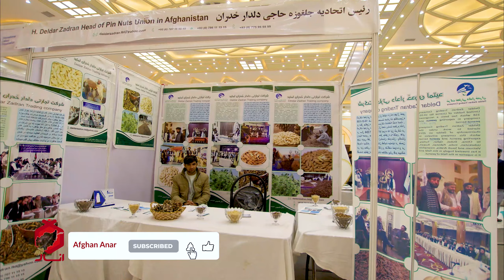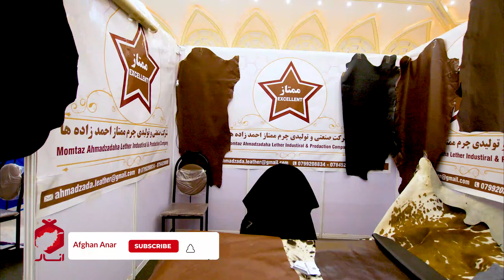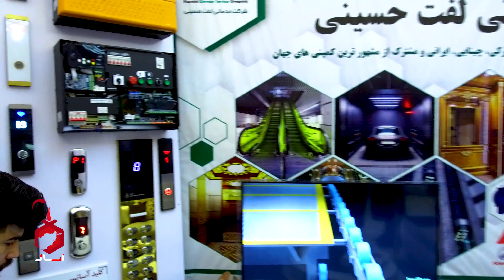نمایشگاه ملی و بین المللی امام ابو حنیفه (رح) /Imam Abu Hanifa National & International Exhibition